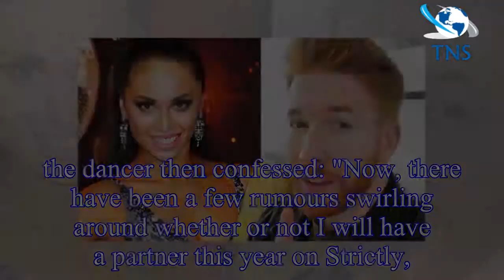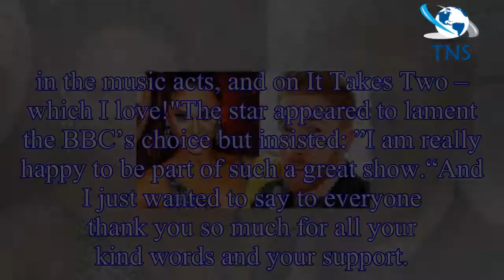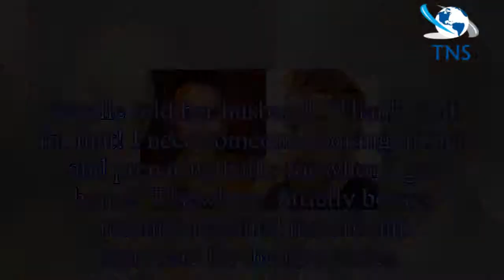Strictly Come Dancing 2018 news: Star reveals BBC’s shock decision and fans are fuming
The BBC ballroom dancing competition is set to explode onto television screens next month but Strictly Come Dancing fans are already disappointed after backing dancer Neil Jones revealed he won’t be p